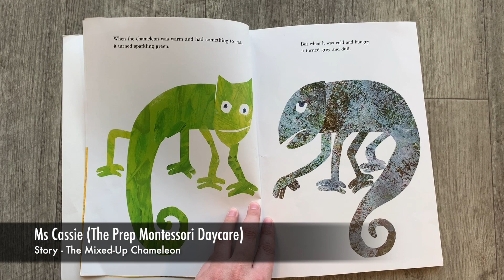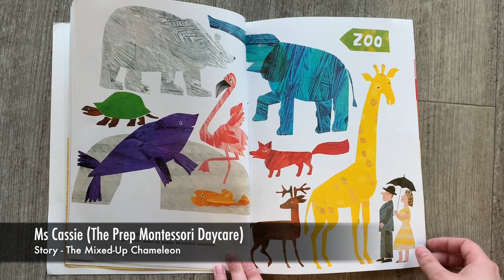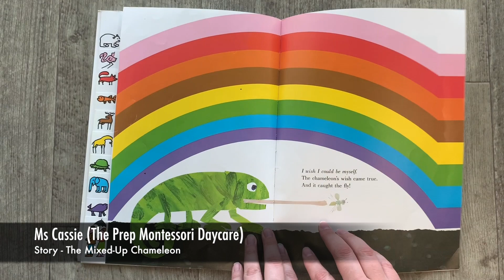Story - The Mixed Up Chameleon